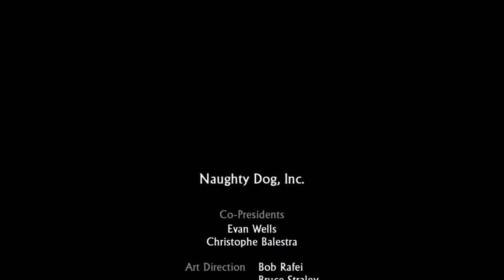Uncharted, Drake's Fortune (Episode 6)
Today we will be playing Uncharted Drake's Fortune, I had an absolute blast playing through the final few chapters of this game. Trying to do longer videos due to lack of uncharted content